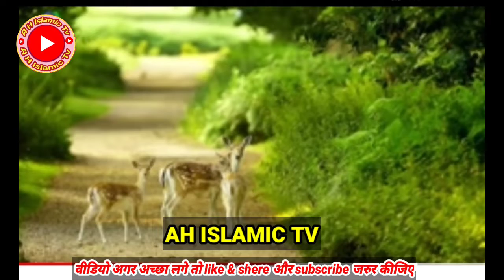rabbe ko nain mere dil ki duaye sun le !! beautiful dua!! by MD